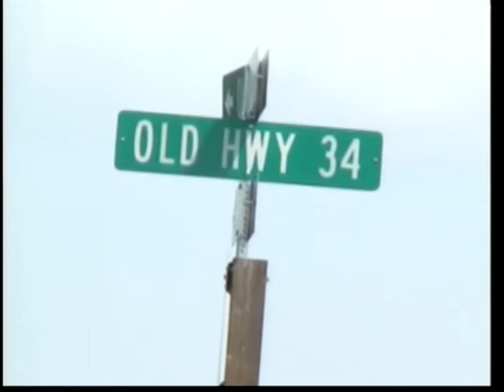Bikers find human skull in Henry County